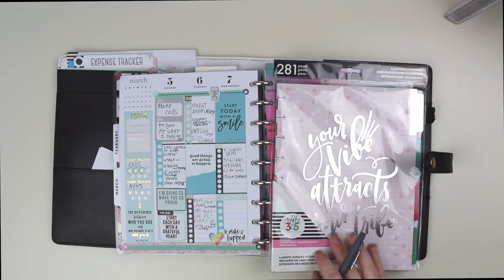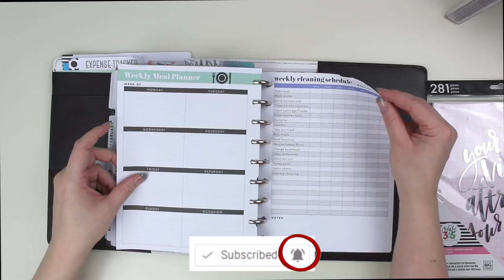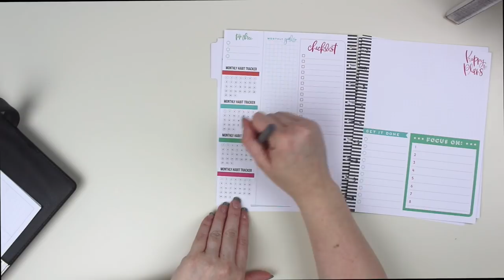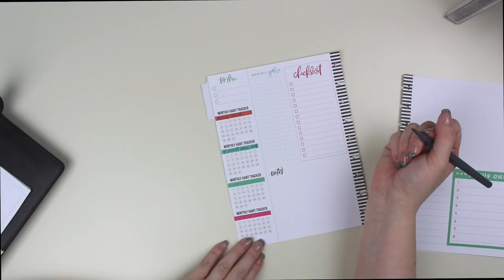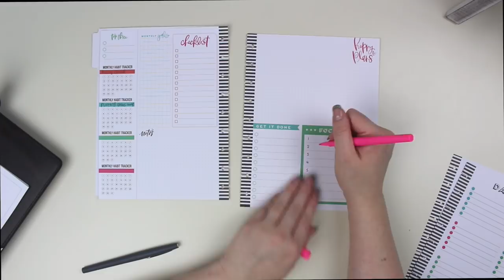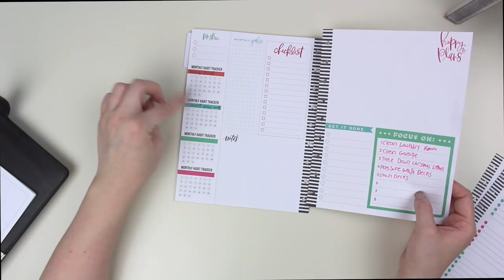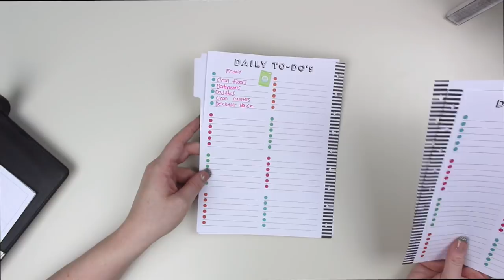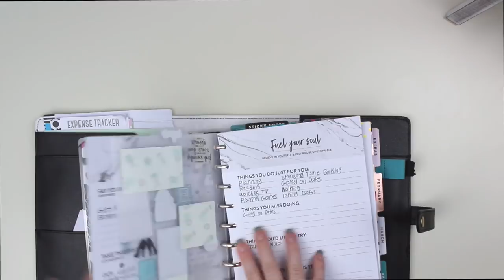NEW Happy Planner Classic 6 Month Extension Pack Setup! *Spring 2018*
In this video I setup my new happy planner classic 6 month extension pack from the spring 2018 line of mambi products. There are so many great mambi products coming out very soon and I have ordered most of them. I can't wait for you guys to see the new videos!

Happy Planner Setup Videos: Learn How To Best Use Your Planners!

Some Of My Favorite Happy Planner Stuff!

Happy Planner Metal Expander Disks

Create 365™ The Happy Planner™ Pen Holders

Create 365™ Big The Happy Planner™ Paper Punch

Create 365 Happy Planner Storage Case

Create 365 Happy Planner Pen Case

Planner Basics Create 365 Happy Planner Rolling Stamp

Create 365 Happy Planner Budget Planner Pages

Canon EOS Rebel T5i Video Creator Kit

LimoStudio Light Box Kit With Green Screen

LimoStudio 24’’ LightBox Cube

Manfrotto Tripod

Amazon Basics Camera Bag

Megan Gray
101 Lee Ave
Lexington, VA 24405